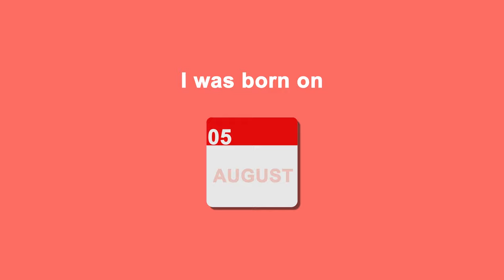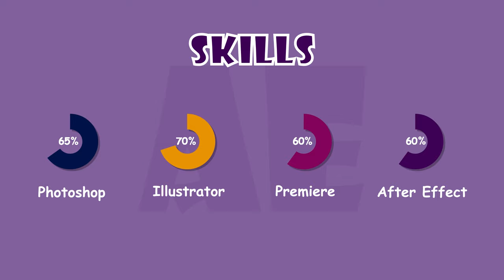CV Motion Graphic | Portfolio | After Effect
Hi guys! This is my first video motion graphic. Hope you like it!

cv motion graphic,animation,after effect,
,king of comedy, comedy, king of
motion graphic, motion graphics, cv motion graphic, cv video, motion graphics video, موشن جرافيك, motion graphics after effects
portfolio after effects
motion graphics portfolio
video resume
motion graphics animation
cv motion design
resume video
motion graphics tutorial
video cv
motion graphic portfolio
after effects tutorial
motion graphic cv
after effects motion graphics
motion graphic after effect
after effects portfolio
portfolio video
portfolio
after effects animation
graphic motion
motion graphics cv
portfolio motion graphics
motion design
after effects
cv
motion graphic video
cv animation
motion graphic design
curriculum vitae video
cv video motion design
after effect
motion graphic tutorial
video motion graphic
video resume animation
graphic design portfolio
cv video animation
cv vidéo
motion graphic powerpoint
after effects motion graphics tutorial
animated cv
adobe after effects
motion design after effects
after effect tutorial
cv motion